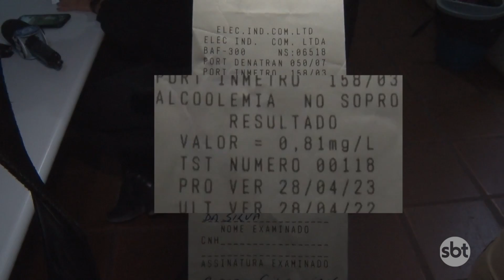Motorista embriagado que matou mulher atropelada diz ser 'problema dele e da família dele' em Cuiabá